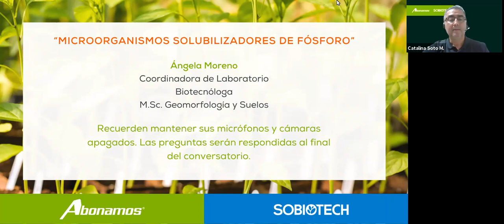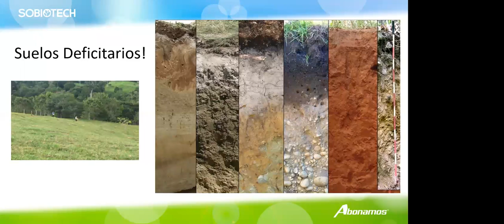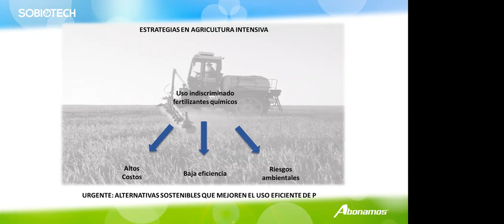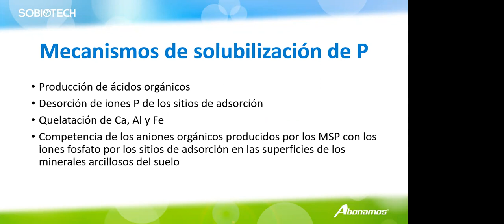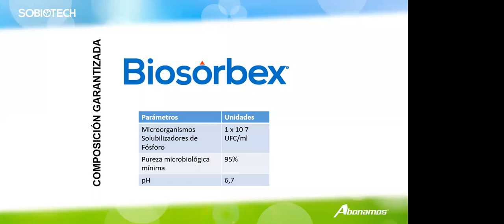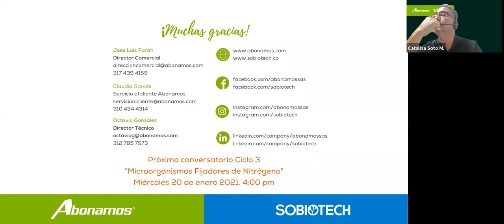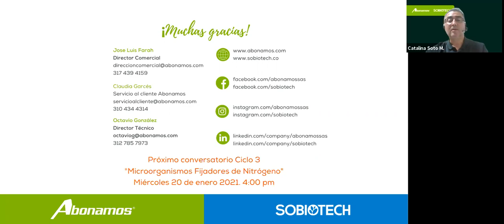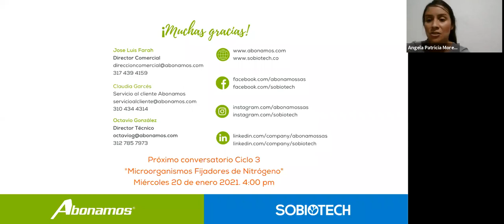Microorganismos Solubilizadores de Fósforo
16 dic 2020 - En este conversatorio nuestra experta Angela Moreno nos habla sobre los microorganismos solubilizadores de fósforo y su importancia para la nutrición vegetal.